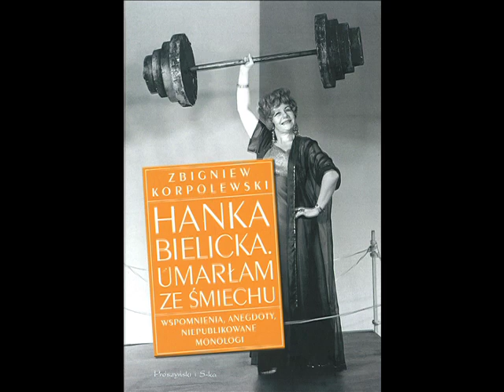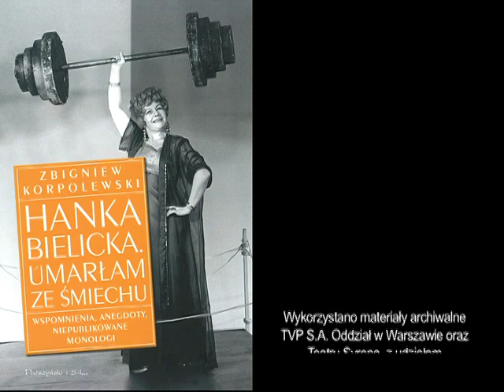HANKA BIELEICKA wspomnienia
MIKS - występów HANKI BIELICKIEJ w Teatrze Syrena z oakzji wydania książki Zbigniewa Korpolewskiego o Hance Bielickiej - HANKA BIELICKA- UMARŁAM ze ŚMIECHU .